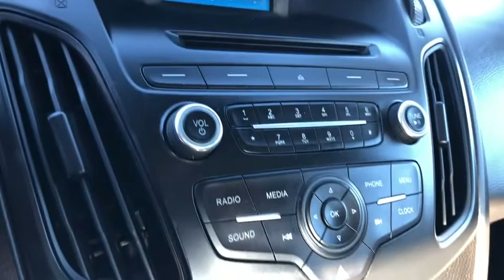2015 Ford Focus Jackson, Brooklyn, Parma, Spring Arbor, Chelsea, MI FL329524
Used 2015 Ford Focus available in Midland Michigan at Betten Baker Buick GMC Midland. Servicing the Jackson, Brooklyn, Parma, Spring Arbor, Chelsea, MI area.

...And SO MUCH MORE!brbrAwards:br  * 2015 IIHS Top Safety Pick   * 2015 KBB.com Brand Image Awardsbrbr* * * * Welcome to Betten Baker of Midland -- Buick GMC Cadillac: Where Michigan goes to shop! Our up-front market-based pricing will bring you in and our PREMIUM sales and service experience will keep you coming back. Visit us today at bettenbakermidland.com or meet us at the dealership! We look forward to earning your business! * * * *